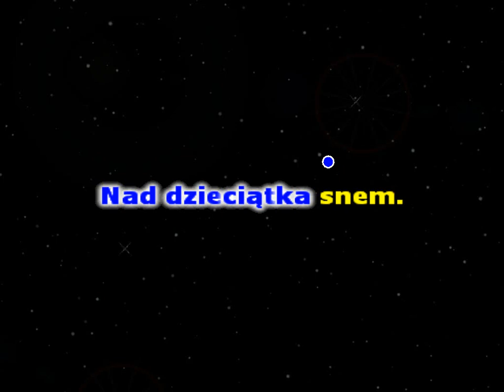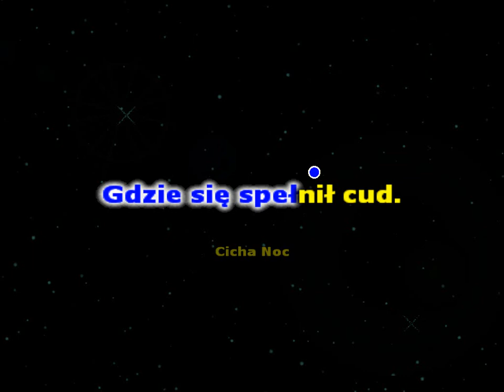Cicha Noc ( piano)